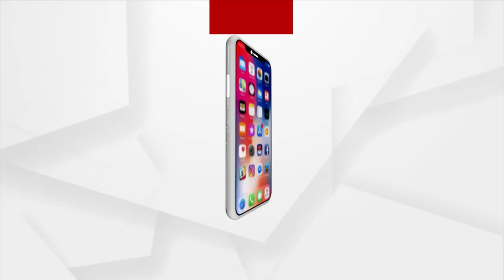ଅର୍ଗସ ଟିଭି ଶୁଭେଛା ଜଣାଇଲେ ଅଭିନେତା ପ୍ରଦୁମ୍ନ ଲେଙ୍କା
ଅର୍ଗସ ଟିଭି ଶୁଭେଚ୍ଛା ଜଣାଇଲେ ଅଭିନେତା ତଥା ପ୍ରଯୋଜକ ପ୍ରଦୁମ୍ନ ଲେଙ୍କା...